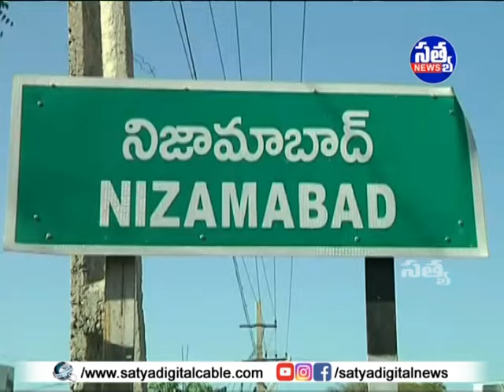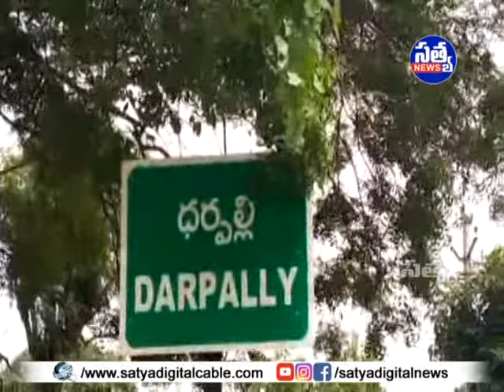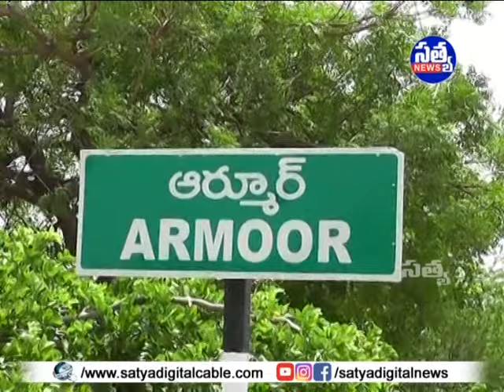"𝐒𝐀𝐓𝐘𝐀" 𝐃𝐈𝐆𝐈𝐓𝐀𝐋 "𝐍𝐄𝐖𝐒" || 𝟐𝟒-𝟏𝟏-𝟐𝟎𝟐𝟒